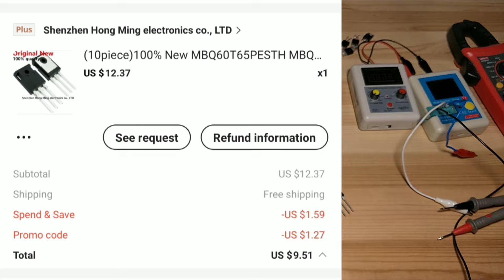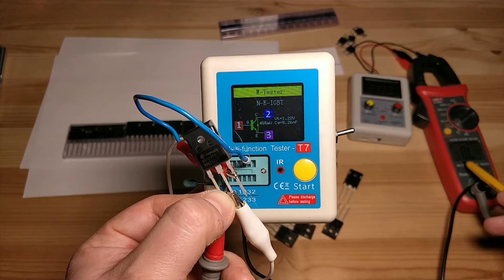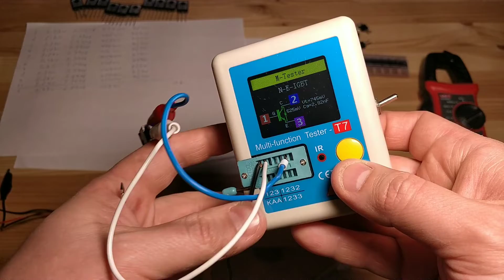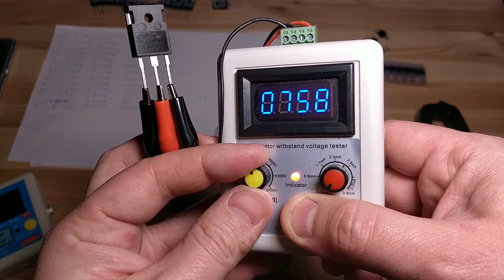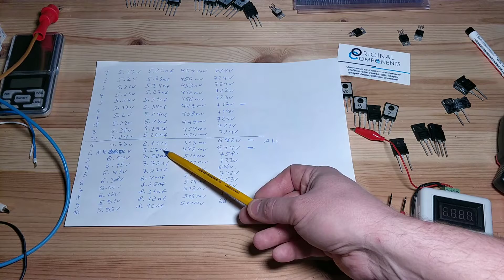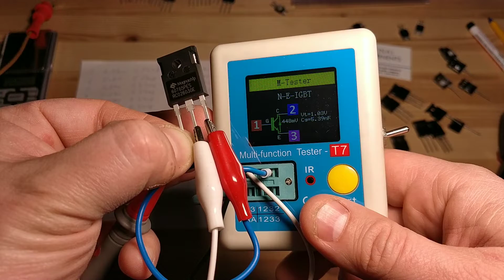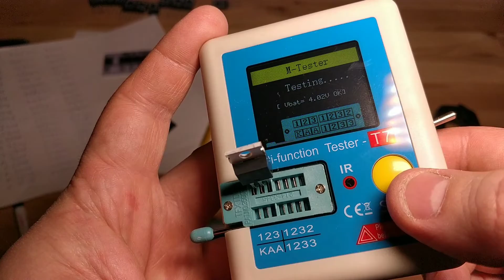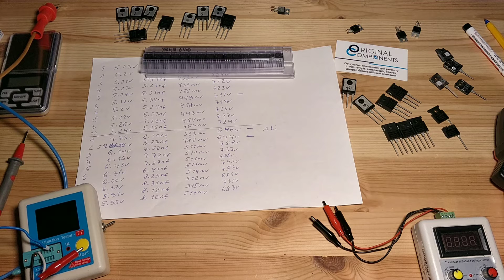Підробні IGBT транзистори з Китаю.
В даному відео порівняю підробні IGBT транзистори з оригінальними. В чому відмінність параметрів і кристалів, як можна визначити підробку. Будьте обережні, перевіряйте і купуйте тільки в перевірених магазинах.

*Корисні посилання*
✔ *Транзистори від перевірених продавців на Ali*